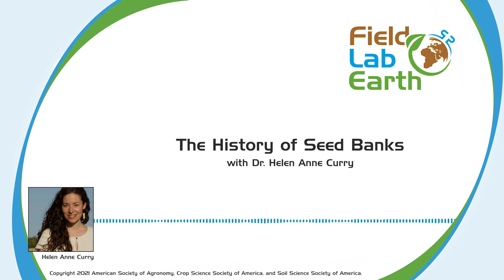The History of Seed Banks with Dr. Helen Anne Curry | Field, Lab, Earth Podcast #55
Dr. Helen Anne Curry discusses the history of seed banks, from their first pioneers, through controversy and challenges, and on to their status today.

Seed banks are collections of seeds that researchers use to protect valuable genetic resources both for breeding and conservation purposes. But where did they get started and how have they become what they are today? In this episode of the Field, Lab, Earth podcast, Dr. Helen Anne Curry guides us through the history of seed banks, including their origins, the various phases of their development, and their ongoing role today.

Seed Week, Full Episode Show Notes and Transcripts

Resources

Field, Lab, Earth is copyrighted to the American Society of Agronomy, Crop Science Society of America, and Soil Science Society of America.